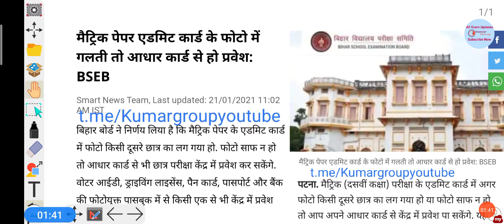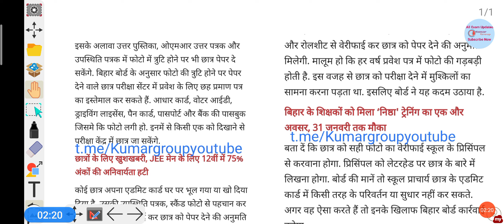बिहार बोर्ड क्लास 10th और 12th स्टूडेंट्स को एग्जाम सेंटर पर प्रवेश से वंचित कर दिया जाएगा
मैट्रिक पेपर एडमिट कार्ड के फोटो में गलती तो आधार कार्ड से हो प्रवेश: BSEB
बिहार बोर्ड ने निर्णय लिया है कि मैट्रिक पेपर के एडमिट कार्ड में फोटो किसी दूसरे छात्र का लग गया हो. फोटो साफ न हो तो आधार कार्ड से भी छात्र परीक्षा केंद्र में प्रवेश कर सकेंगे. वोटर आईडी, ड्राइविंग लाइसेंस, पैन कार्ड, पासपोर्ट और बैंक की फोटोयुक्त पासबुक में से किसी एक से भी केंद्र में प्रवेश होगा.
पटना. मैट्रिक (दसवीं कक्षा) परीक्षा के एडमिट कार्ड में अगर फोटो किसी दूसरे छात्र का लग गया हो या फोटो साफ न हो तो आप अपने आधार कार्ड से केंद्र में प्रवेश पा सकेंगे. यह निर्णय इस बार बिहार बोर्ड (BSEB) ने लिया है.

इसके अलावा उत्तर पुस्तिका, ओएमआर उत्तर पत्रक और उपस्थिति पत्रक में फोटो में त्रुटि होने पर भी छात्र पेपर दे सकेंगे. बिहार बोर्ड के अनुसार फोटो की त्रुटि होने पर पेपर देने वाले छात्र परीक्षा सेंटर में प्रवेश के लिए छह प्रमाण पत्र का इस्तेमाल कर सकते हैं. आधार कार्ड, वोटर आईडी, ड्राइविंग लाइसेंस, पैन कार्ड, पासपोर्ट और बैंक की पासबुक जिसमे कि फोटो लगी हो. इनमें से किसी एक को दिखाने से परीक्षा केंद्र में छात्र जा सकेंगे
परीक्षा केंद्र में छात्र जा सकेंगे.

छात्रों के लिए खुशखबरी, JEE मेन के लिए 12वीं में 75% अंकों की अनिवार्यता हटी

कोई छात्र अपना एडमिट कार्ड घर पर भूल गया या खो दिया दिया है. उसकी उपस्थिति पत्रक, स्कैंड फोटो से पहचान कर और रोलशीट से वेरीफाई कर छात्र को पेपर देने की अनुमति मिलेगी. मालूम हो कि हर वर्ष प्रवेश पत्र में फोटो की गड़बड़ी होती है. इस वजह से छात्र को परीक्षा देने में मुश्किलों का सामना करना पड़ता था. इसलिए बोर्ड ने यह कदम उठाया है.

बिहार के शिक्षकों को मिला ‘निष्ठा' ट्रेनिंग का एक और अवसर, 31 जनवरी तक मौका

बता दें कि छात्र को सही फोटो का वेरीफाई स्कूल के प्रिसिंपल से करवाना होगा. प्रिसिंपल को लेटरहेड पर छात्र के बारे में लिखना होगा. बोर्ड की मानें तो स्कूल प्राचार्य छात्र के एडमिट कार्ड में किसी तरह के परिवर्तन या सुधार नहीं कर सकते. अगर वह ऐसा करते हैं तो इनके खिलाफ बिहार बोर्ड कार्रवाई करेगा.